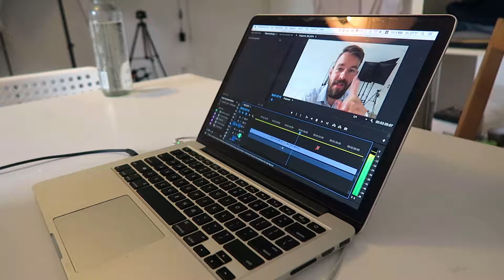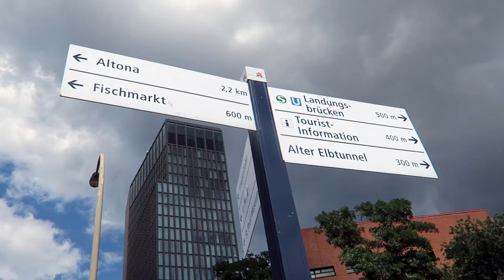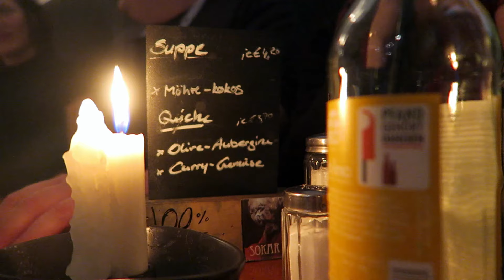TS438 - 3 GRÜNDE warum PODCASTS gerade so abgehen // Digitale Nomaden Podcast | HAMBURG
Warum eigentlich gerade dieser Podcast Hype?
Heute hab ich mir zwei Jungs eingeladen, die es wissen müssen: Sascha und Timo vom Digitale Nomaden Podcast. Sie sind vor 2 ½ Monaten gestartet und mittlerweile schon ultra erfolgreich unterwegs! :)
PS: Das ist die erste Tomaten-Show mit Feuerwehrhelm! :D

- Awesome People Conference 2016 -
Hol Dir die Aufzeichnungen aller 27 Interviews + fettes Bonusmaterial:

MEIN EQUIPMENT

Kamera:
Sony RX 100 IV

MEINE TOP 7 BÜCHER:

The Thank You Economy - Gary Vaynerchuk:

Start with Why - Simon Sinek:

The Obstacle is the Way - Ryan Holiday:

Purple Cow - Seth Godin:

The Four Hour Work Week - Timothy Ferriss:

The Power of Vulnerability - Brené Brown:

How to Win Friends and Influence People - Dale Carnegie:

HIER GIBT'S NOCH MEHR TOMATENSALAT:

PERISCOPE: @robert_gladitz